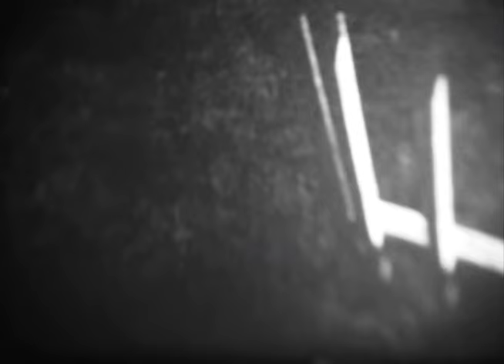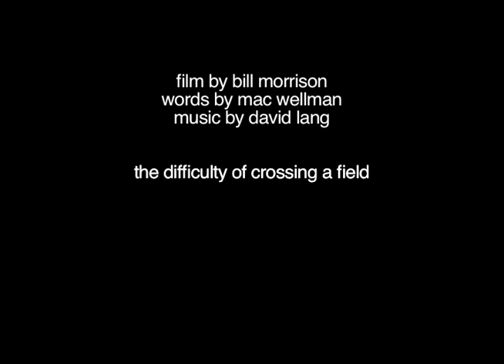David Lang: the difficulty of crossing a field - the disappearance (film by Bill Morrison)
Based on a one-page story by 19th-century author Ambrose Bierce (who himself is thought to have vanished in Mexico in 1914), "the difficulty of crossing a field" is a joint collaboration in musical theater between composer David Lang and playwright Mac Wellman that recounts, in the words of a New York Times performance review, “a strange disappearance and what the neighbors have to say about it.”

Film by Bill Morrison
Jay O. Sanders - voice
Harlem Quartet - strings